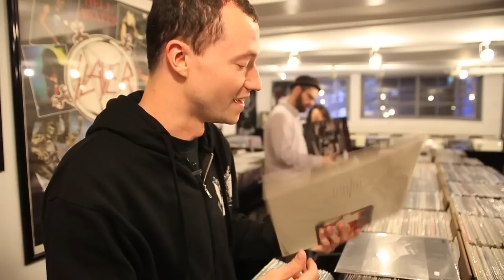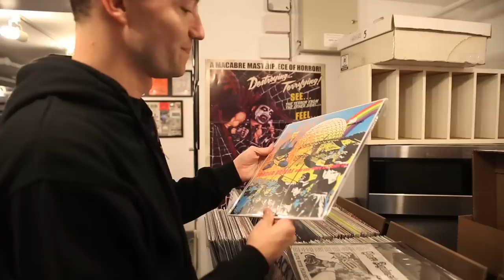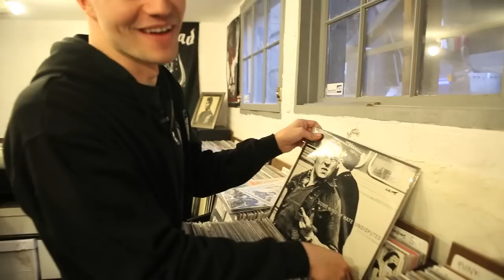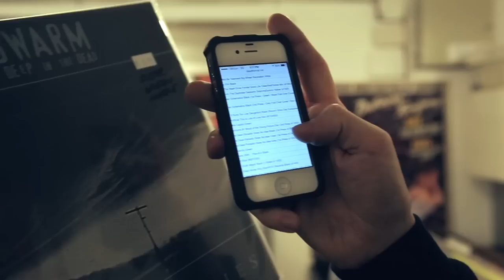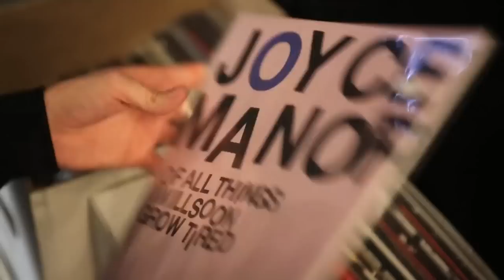Record Selection with Jeremy Bolm (Touche Amore)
We took Jeremy to Armageddon record store in Boston and gave him $50 to find some records and talk us through his purchases.

12 Eliot St, Cambridge, MA ‎